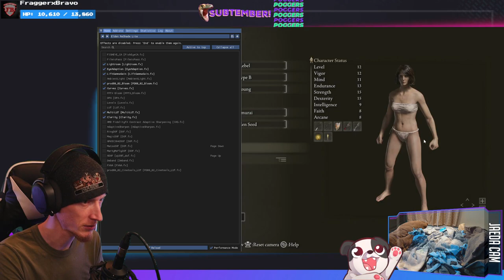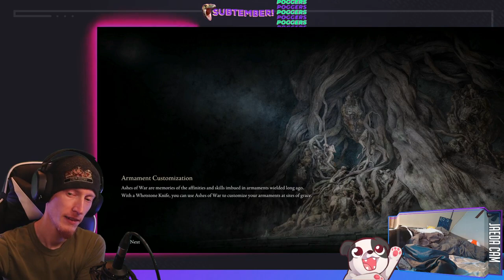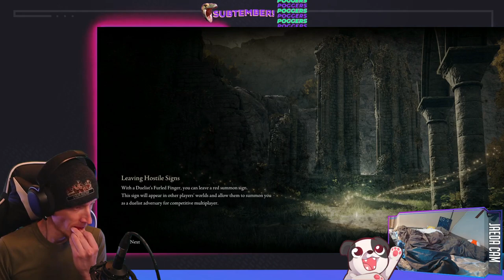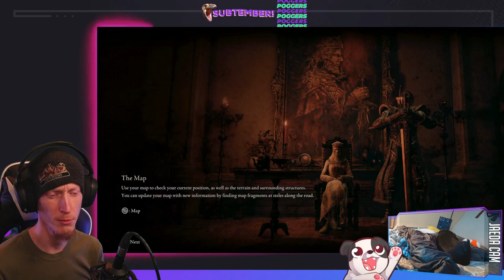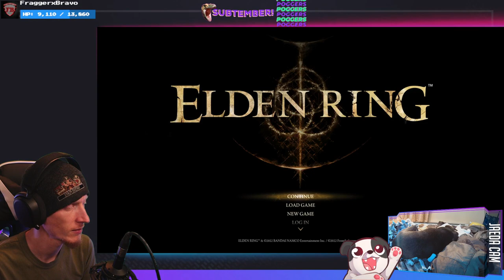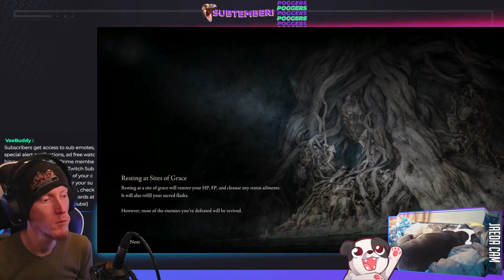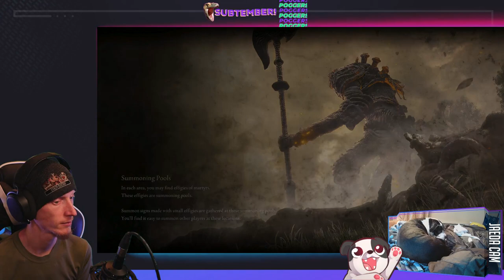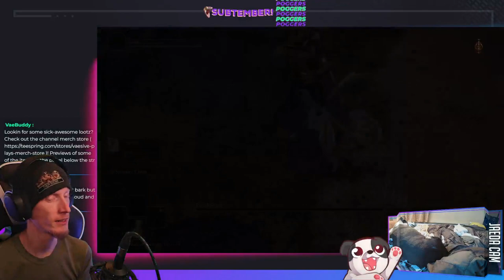Randomizer. What Could Go Wrong?... | Elden Ring Randomizer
Hint: *everything*

00:00:00 - Intro & Just Chatting
00:03:40 - Game Intro
00:12:10 - Gameplay Starts
00:12:45 - Grafted Pumpkin Head (Hammer)
00:21:20 - Tutorial "Boss" - Tree Spirit of Godrick
00:31:45 - Victory Achieved; Gameplay Resumes
00:38:20 - Maggie Sentinel
00:46:20 - Victory Achieved; Gameplay Resumes
01:02:50 - Erdtree Burial Troll
01:04:30 - Victory Achieved; Gameplay Resumes
01:34:20 - Leonine Misbegotten, the Fell Omen
01:35:35 - Victory Achieved; Gameplay Resumes
01:49:10 - Watchdog of Farum Azula
01:50:50 - Victory Achieved; Gameplay Resumes
01:58:40 - Mad "Gary" Garris & Snails
02:39:35 - Victory Achieved; Gameplay Resumes
02:53:00 - Flying Dragon Adula
02:56:15 - Victory Achieved; Gameplay Resumes
03:07:30 - Stonedigger Sanguine Noble
03:07:55 - Victory Achieved; Gameplay Resumes
03:16:25 - Nameless White Mask
03:16:35 - Victory Achieved; Gameplay Resumes
03:20:55 - Patches
03:21:50 - Victory Achieved; Gameplay Resumes
03:37:20 - Gravewarden Godskin Apostle
03:53:40 - Conceding; Gameplay Resumes
04:56:30 - Black Knight Crucible Knight Ordovis / Black Knife Swordstress
05:00:10 - Victory Achieved; Gameplay Resumes
05:04:25 - Death Hunter
05:14:40 - Victory Achieved; Gameplay Resumes
05:21:50 - Gravewarden Godskin Apostle
05:26:45 - Victory Achieved; Gameplay Resumes
05:37:35 - Tibia Tree Sentinel
05:38:55 - Victory Achieved; Gameplay Resumes
06:23:35 - Putrid Siluria
06:47:10 - Conceding; Gameplay Resumes
07:03:10 - Erdtree Burial Ancient Hero
07:08:05 - Victory Achieved; Gameplay Resumes
07:10:10 - Putrid Siluria
07:15:10 - Victory Achieved; Gameplay Resumes
07:30:20 - Commander Tree Sentinel
07:34:50 - Victory Achieved; Gameplay Resumes
07:38:00 - Outro